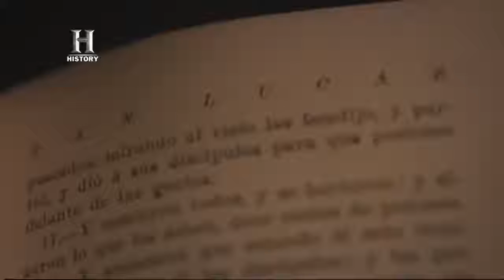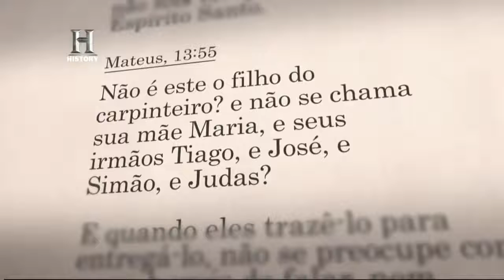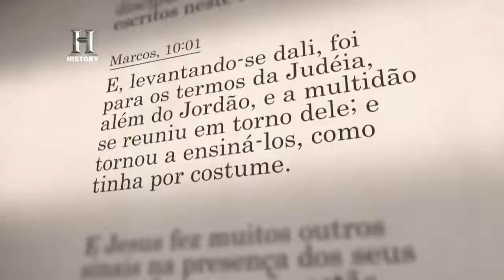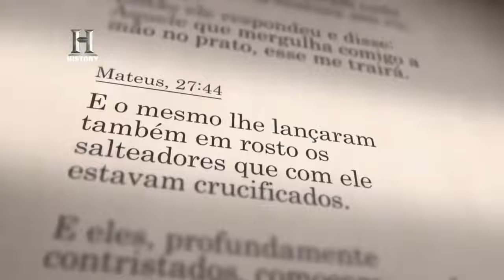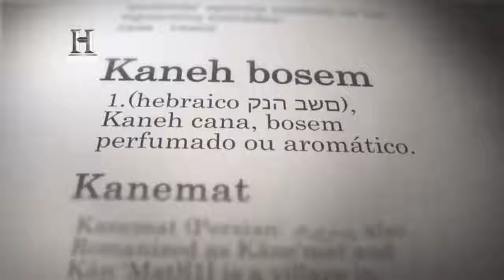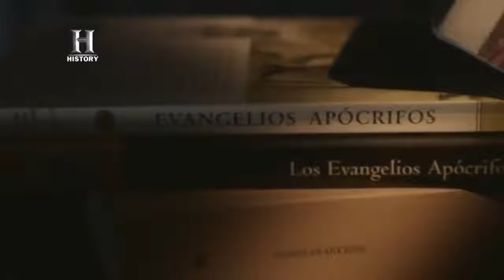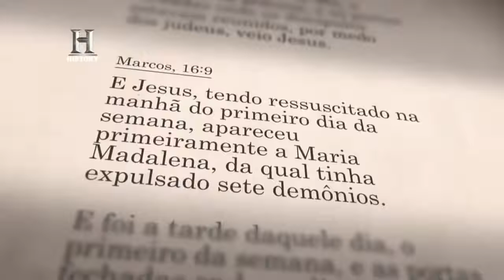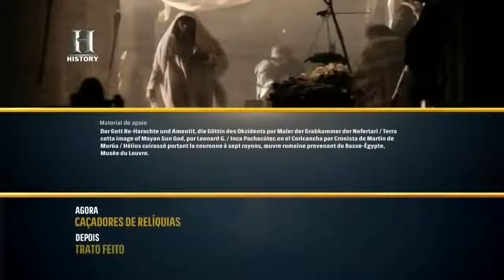QUEM REALMENTE FOI JESUS A Bíblia Proibida Documentário Completo Dublado HD